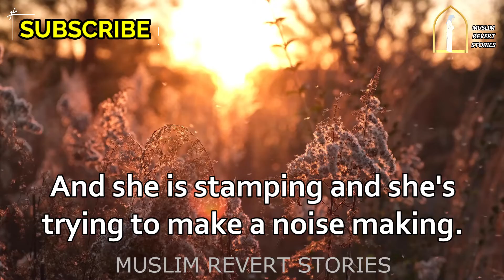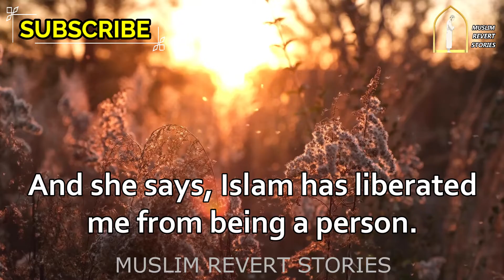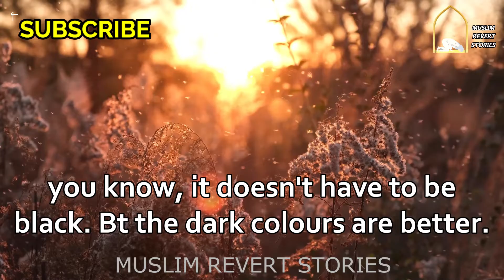Liberated By Islam || Mufti Menk ᴴᴰ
Download the free app for Dhikr and Salawat reminders.